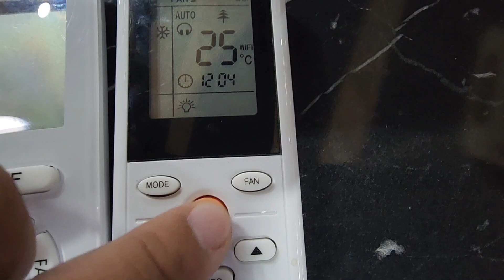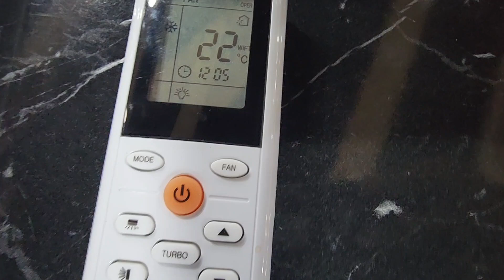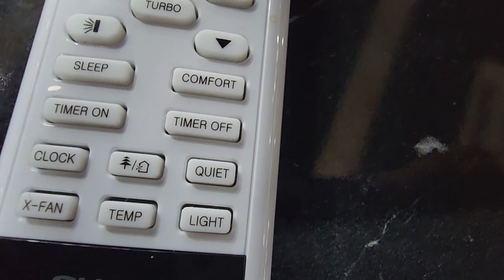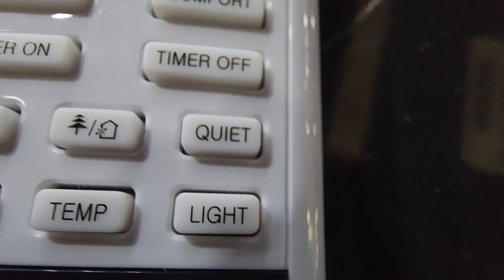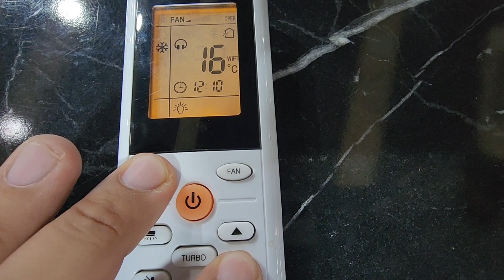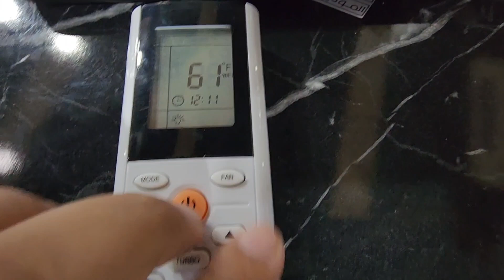شرح اهم الازرار في ريموت السبلت (مكيف الهواء ) جميع الماركات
اسعار ومواصفات الأجهزة الكهربائية
اسعار_السبالت اسعار_الغسالات اسعار سبلت اسعار غسالة جانبي علوي جداري كنتوري ارضي مكيف تبريد
اسعار غسالة غسالات ال جي LG    سامسونج هيتاشي توشيبا الحافظ دنكا شارب المتين هايسنس حوضين اوتوماتيك جانبي الاوتوماتيك علوي فتحة من فوق سبلت كري سبلت توست اسعار السبالت في العراق عام 2023
غسالة_صحون غسالات صحون LG سامسونج المتين الحافظ DLC شارب وايربول لوفرا
طباخات طبا _إيطالي مصري تركي صيني طباخ بلت ان كاونتر طباخ المتين فريش لوفرا تكنوكاز كريازي
ممه بوري ستيل
اسعار مواصفات الثلاجات ثلاجة سامسونج LG ال العراق جي هيتاشي كونكورد المتين الشارب ارجلك وايربول صناعة بولندي صيني تركي إيطالي كوري
اسعار مواصفات شاشات ال جي سامسونج المتين TCL الحافظ الشارب بانسونك الحافظ
اسعار البرادات والمواصفات الأجهزة الكهربائية غسالة سبالت ثلاجة مجمدة قلايه فرن طباخ خلاط محضرة
العراق بغداد بصرة العمارة كربلاء النجف بابل الحلة كركوك أربيل السليمانية دهوك الرمادي الانبار الفلوجة الناصرية ذي قار
غسالة ٨ كيلو ٩ كيلو ١٠ كيلو ١١ كيلو ١٢ كيلو ١٣ كيلو ١٤ كيلو ١٥ كيلو ١٦ كيلو ١٧ كيلو ١٨ كيلو ١٩ كيلو ٢٠ كيلو ٢١ كيلو ٢٢ كيلو ٢٤ كيلو
غسالة حوضين برادات أجهزة كهربائية افضل نوع هيتر داخلي شاشات شاشة سامسونج LG شنون شارب المتين وايربول
اسعار القلايات بدون زيت في العراق والوطن العربي اسعار السخانات اسعار الخلاطات اسعار المجمدات العمودي والطرحية سبالت ال جي سامسونج جبسون كري جنرال جي المتين اليورك الجنرال الكارير الحافظ توست جبسون سبلت سامسونج تحكم
سبلت جنرال الكترك مكنسة هيتاشي مبردة دكت اسعار
DLC طباخات مرشحات
حل مشكلة
حل مشكلة رمز غسالة